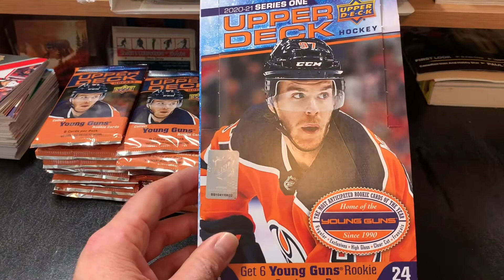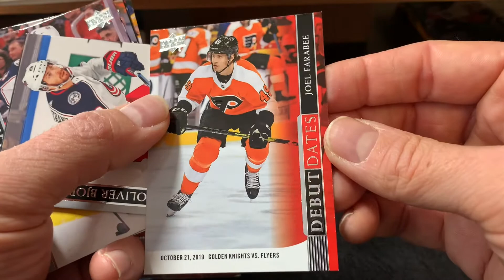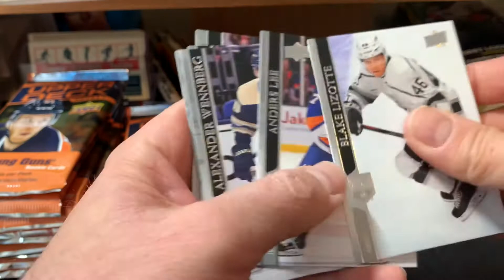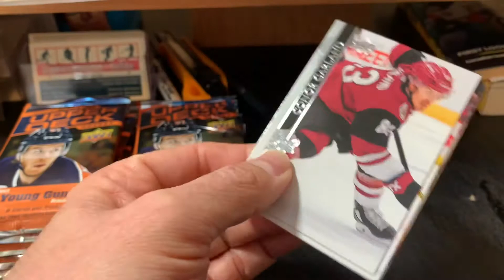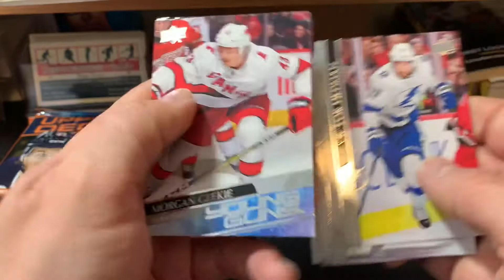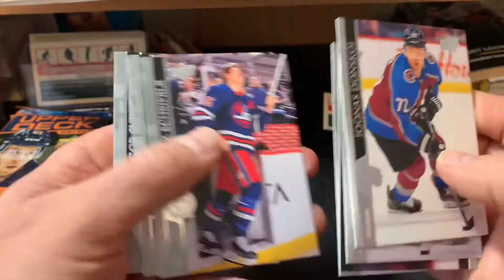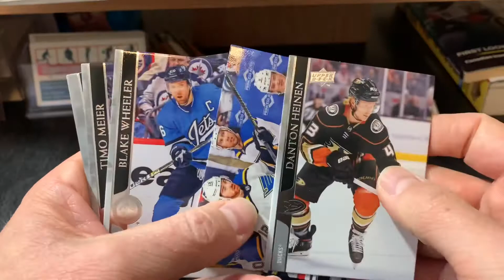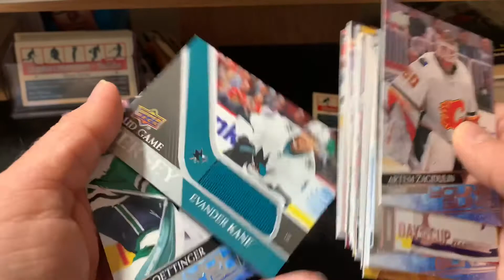2020-21 Upper Deck Series One Hobby Box Break 2! Last Break of 2020!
Upper Deck E Packs: randymeeks

Happy Collecting! 😁